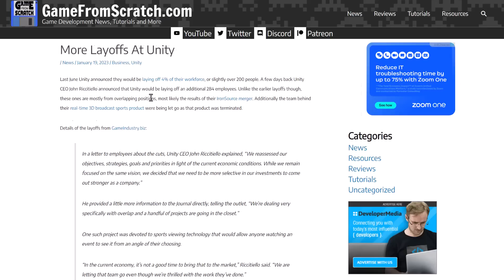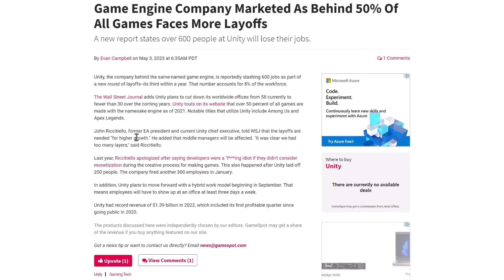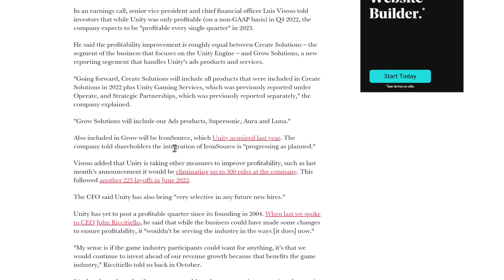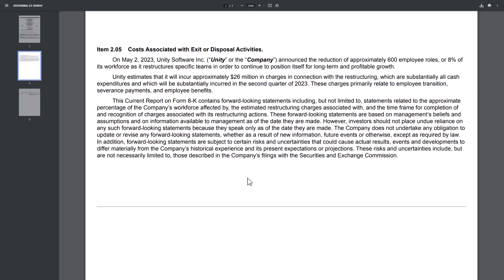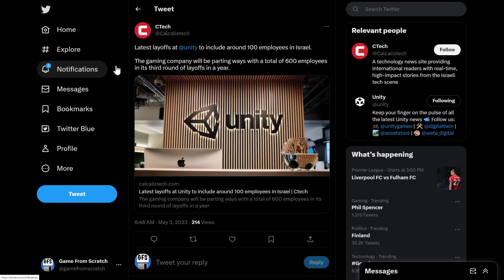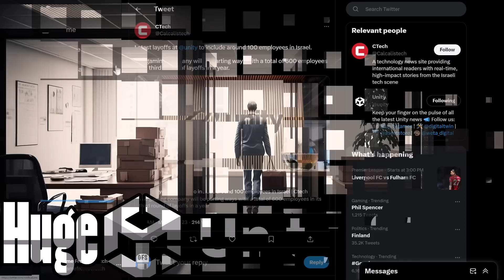Massive Layoffs at Unity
Another round of massive layoffs over at game engine company Unity Technologies, the third such set of layoffs in less than a year, and the biggest yet with over 600 employees being let go.